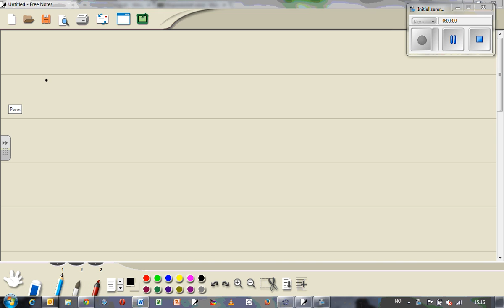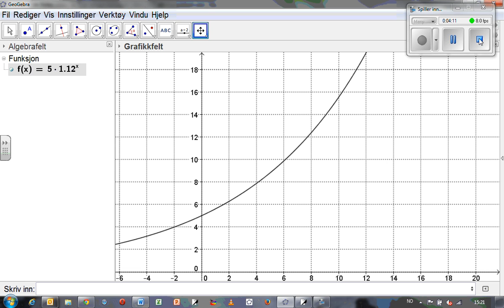Eksponentialfunksjonen en lynkjapp innnføring